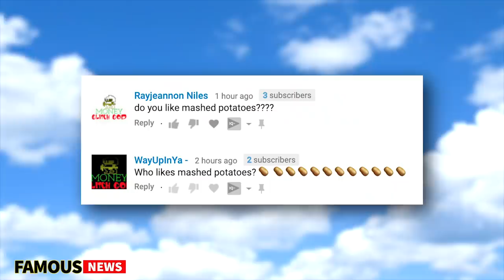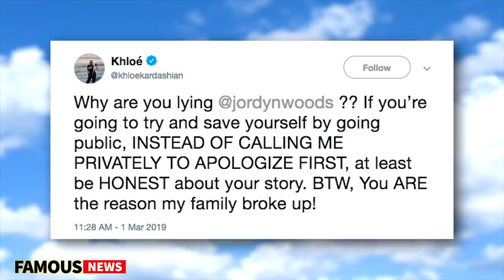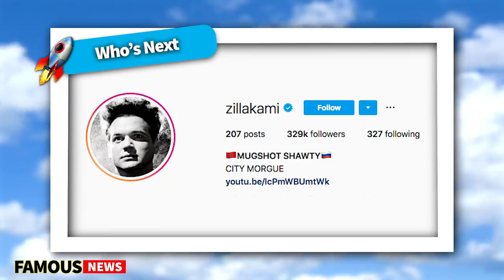Jordyn Woods Reveals All on Red Table Talk and Khloe Calls Her Out | Famous News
Mia Khalifa's life was saved by her breast implants after she nearly died being hit by a flying hockey puck. Jordyn Woods Red Table Talk is going live today and Jordyn Woods clears up a few rumours. Blocboy JB joins a long list of rappers getting arrested in 2019, we have been keeping a tally and he is unlucky number 13. XXXTentacion's estate is being sued by former collaborator and music producer Jimmy Duval.